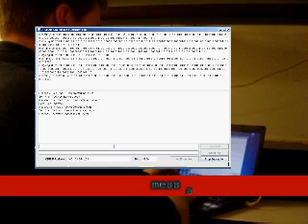capstone test video